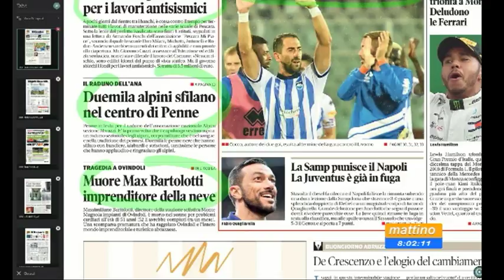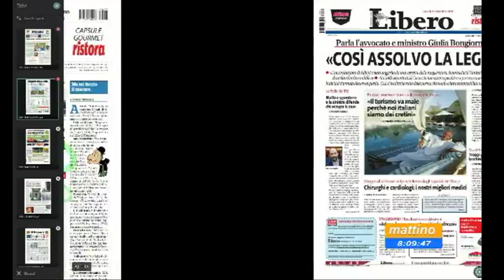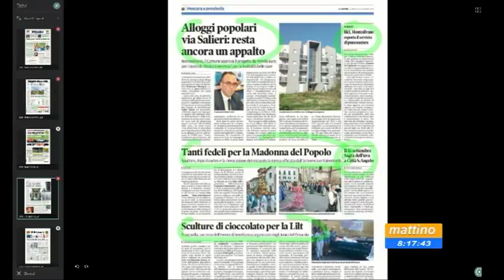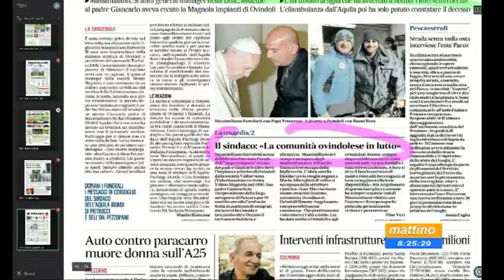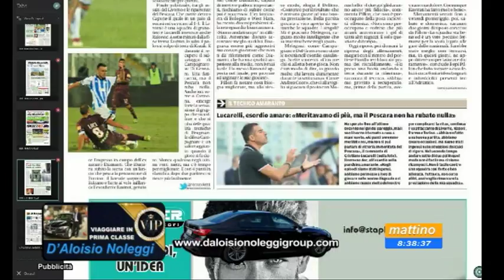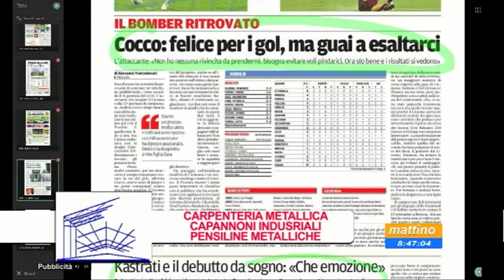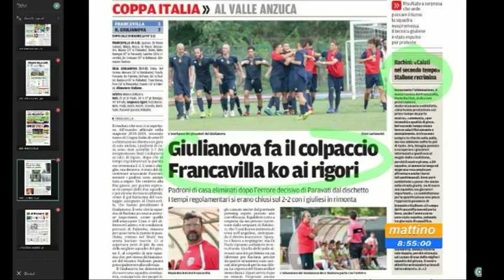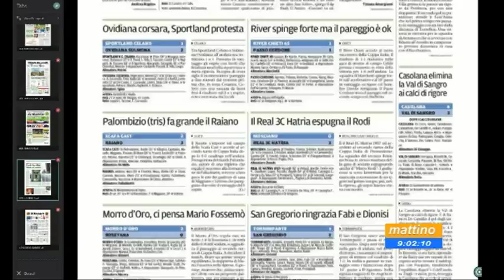Mattino 6 rassegna stampa di lunedì 3 settembre 2018